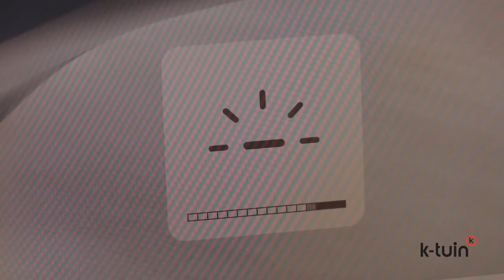Review MacBook Air 2018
¡Vuelve a enamorarte del MacBook Air!
Rediseñado para ser más ligero y fino que nunca. Te contamos todas sus novedades, ¡sobran razones para enamorarse!
Ya puedes ir a conocerlo a tu tienda K-tuin más cercana o